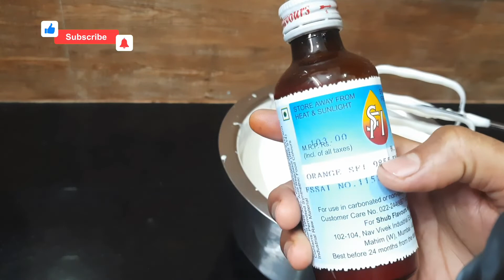Orange Ice cream Recipe|Summer Special Orange ice cream|Ice cream making process|Juicyorangeicecream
orangeicecream#icecream#icecreammaking#orangeicecreamrecipe